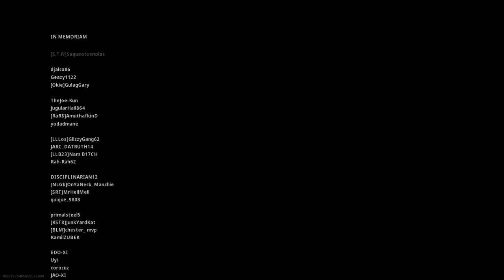One of My Warzone Dubs Ever !!! (Call of Duty Warzone)